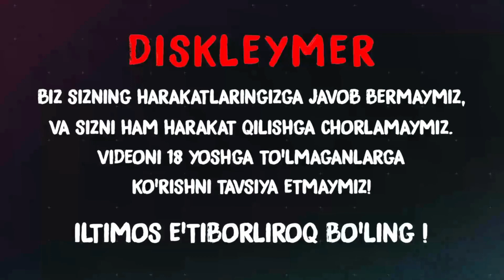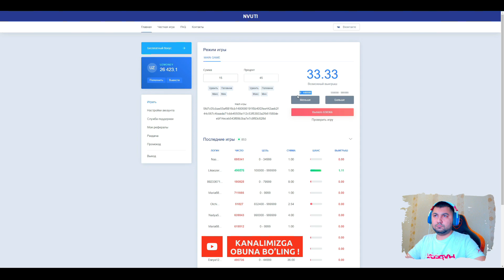5 daqiqa ichida 192 ming so'm pul ishlash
Hozirgi videoroligimizda o'zimizga mashxur saytdan pul ishlash xaqidagi taktikani sizlarga ko'rsatib o'tmoqchimiz.